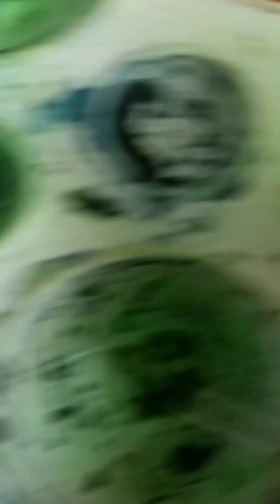Artists water color. Nice view of sky with plants and light